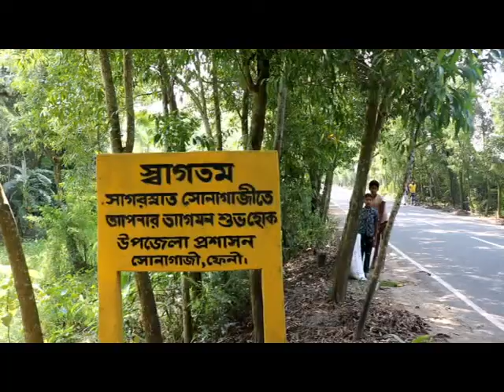Rokeya Prachi Sonagazi Nouka Election Campain 22 10 18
Rokeya Prachi Sonagazi Nouka Election Campain